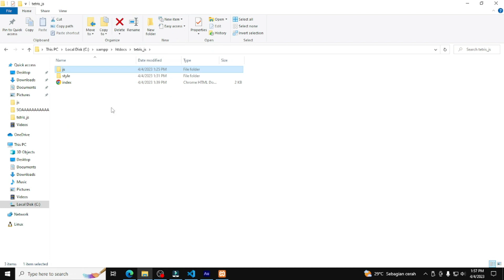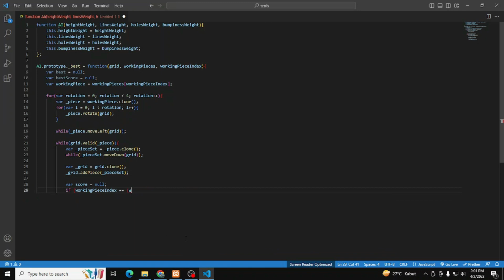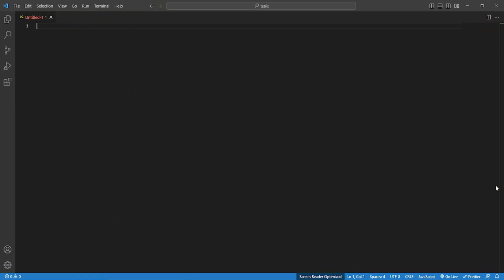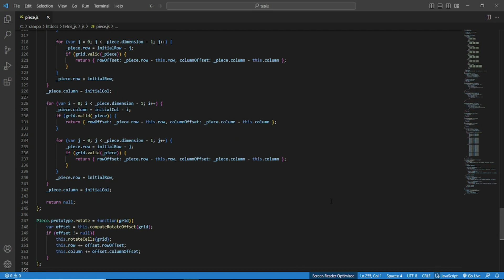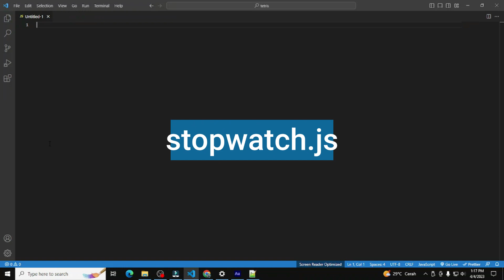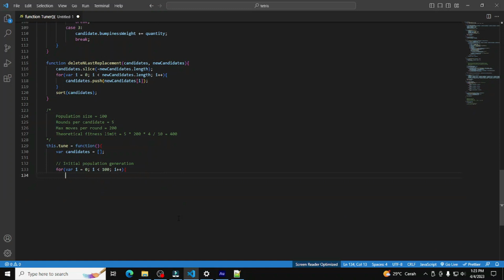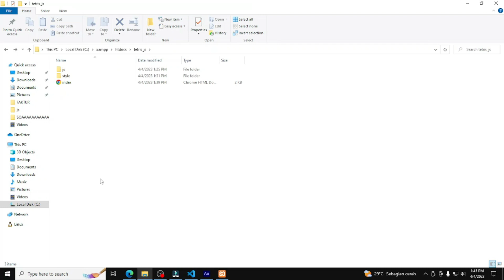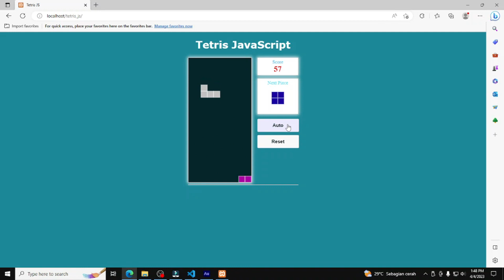Bikin Game Tetris Dengan JavaScript | Coding Game Tetris : JavaScript Untuk Pemula (For Beginners)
Password file : Tetris2k23

Kalo Video ini bermanfaat dan mau donasi untuk pembuatan konten boleh donasi ke sini